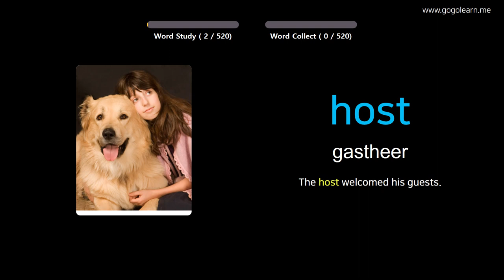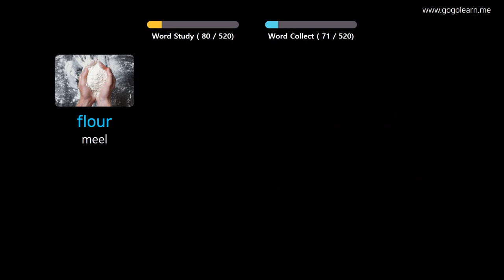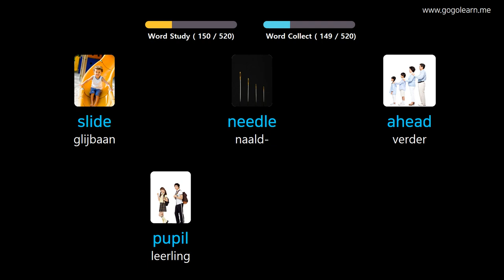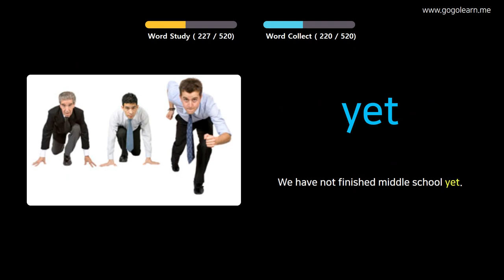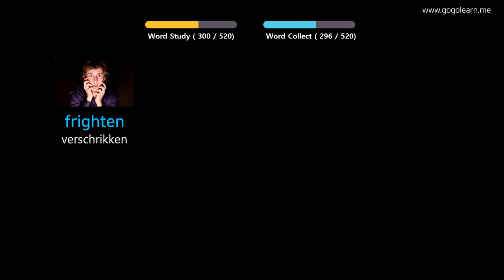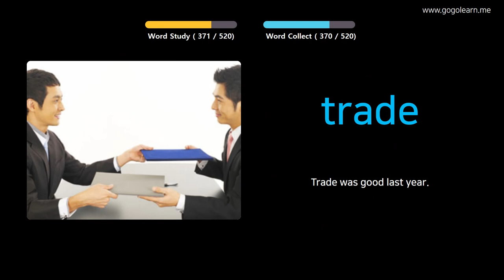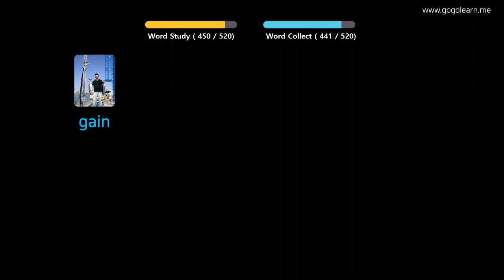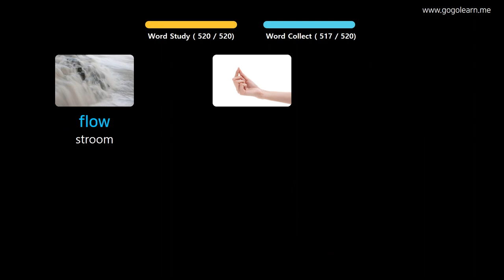Engels Leren Door Middel Van Foto's |Engels woordenschat Basis Middelbare School | Golearn